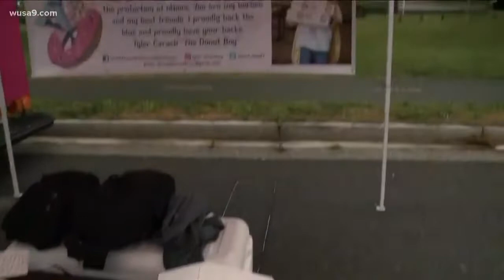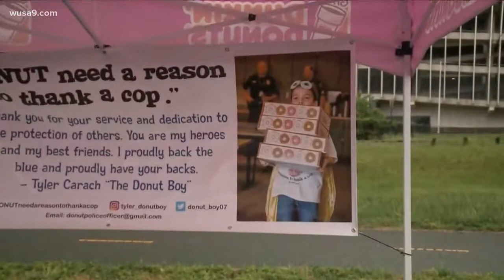Donut Boy: "I Donut need a reason to thank a cop."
Tyler Carach, aka Donut Boy, is a little boy who thanks police officers for their service by giving them donuts.